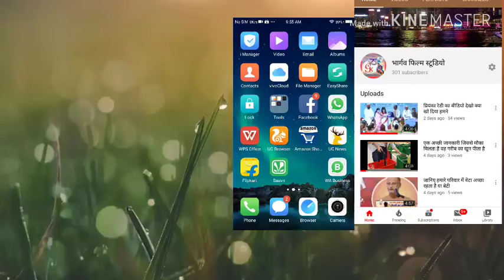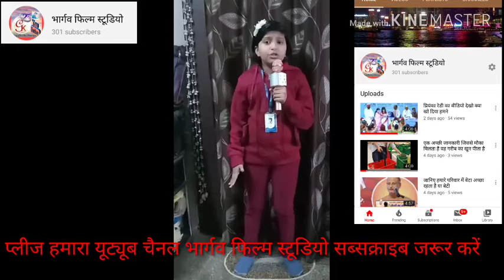नारी के अत्याचारों पर इस मानसी जोशी ने क्या संदेश दिया एक बार जरूर सुने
यह वीडियो बहुत अच्छा है यह नारी के सम्मान के प्रति देखा गया है इसमें बहुत अच्छा समान दिया गया है इस लड़की द्वारा यह किसी की भावनाओं को ठेस पहुंचाने का मकसद नहीं है अगर वीडियो अच्छा लगे तो हमारा यूट्यूब चैनल सब्सक्राइब कीजिए लाइक कीजिए कमेंट कीजिए धन्यवाद